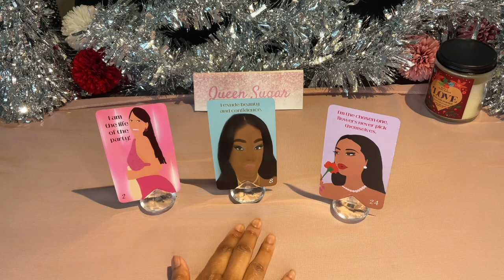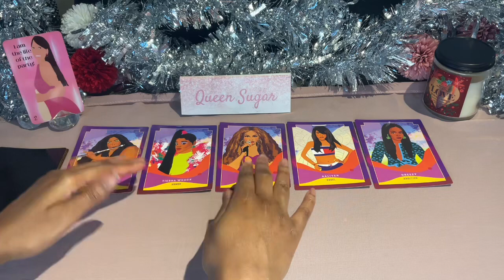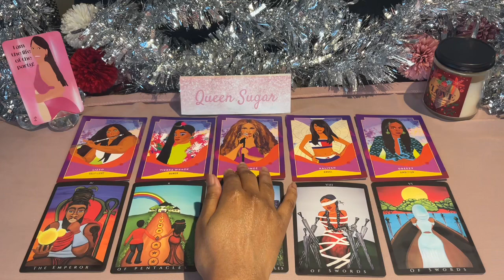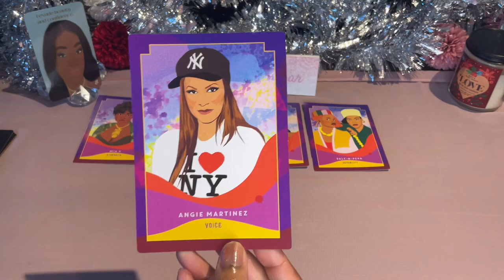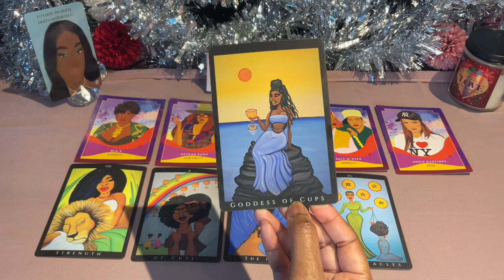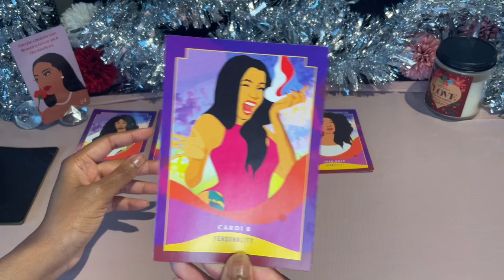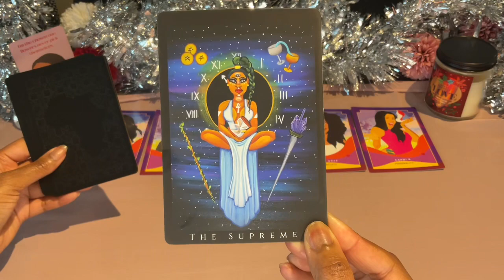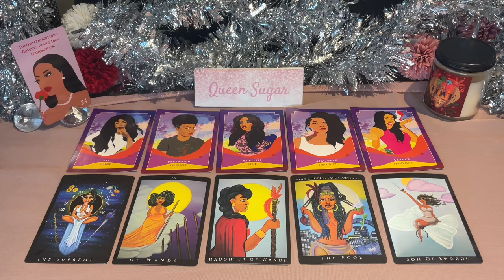🔮Pick a Card: What Do People Find Most Attractive & Lovable About You? *Timeless*🔮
Enjoy a love reading that focuses on what people find most attractive and lovable about you. This reading is timeless. Please listen with an open heart and take whatever messages that resonate. Select a door to hear your message...
Timestamps:
0:00 Select Pile
1:13 Pile 1 Life of the Party
12:54 Pile 2 Exude Beauty and Confidence
24:48 Pile 3 Chosen Flower

Please remember that the message may not be for you if any message does not resonate with you. Do NOT force messages from the oracle or tarot cards to fit your current energy or situations. These are general readings and may not resonate with everyone (and that is okay 😊).

Decks Used :
Afro Tarot Goddess by Andrea Furlick
Hip-Hop Queens Oracle Deck
Decks by Queen Sugar Tarot

My Decks & Etsy Shop Thank you for your support!

🎂Natal Chart